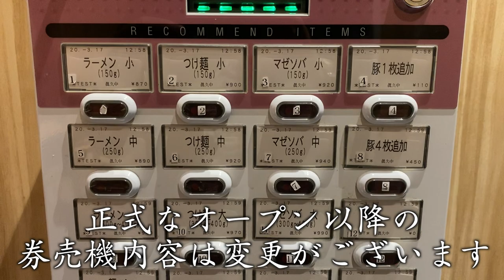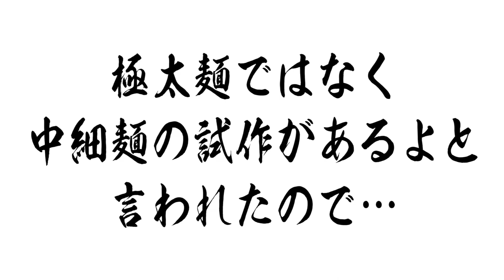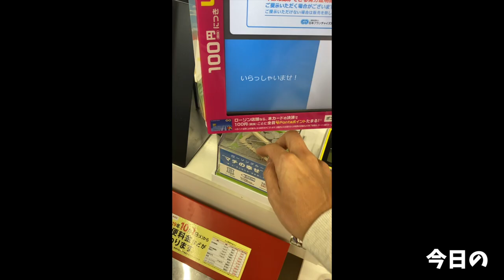【大食い】リニューアルしたのでどらと速攻駆け付けたら最高すぎて悶絶【大胃王】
眞久中さんの移転後のプレオープンに呼んでいただけ、どらと飛んで行ったところ…
最高の一言に尽きるという…(//´﹃｀//)